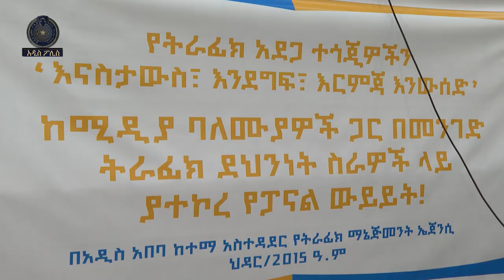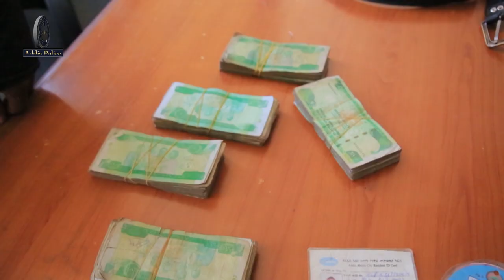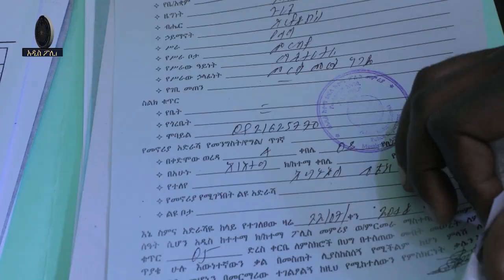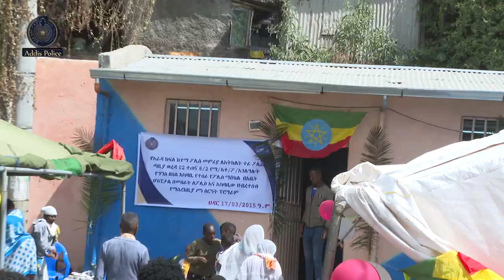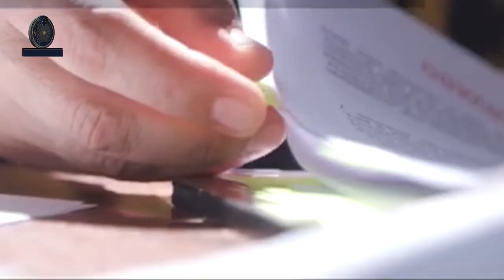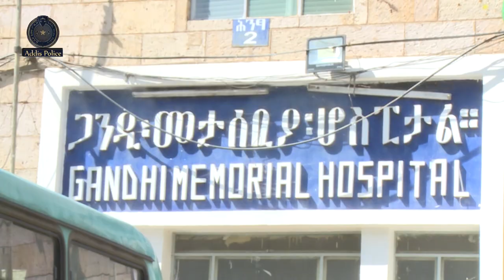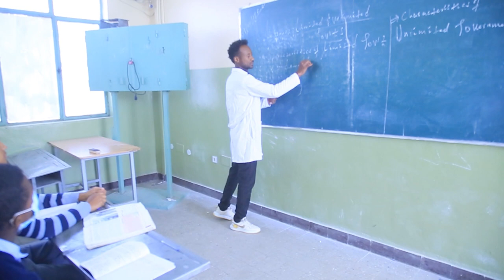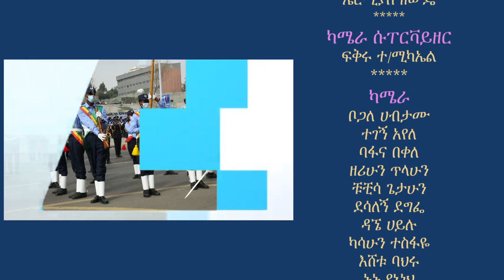Addis Police news and Program (አዲስ ፖሊስ) 24/ 03/ 2015